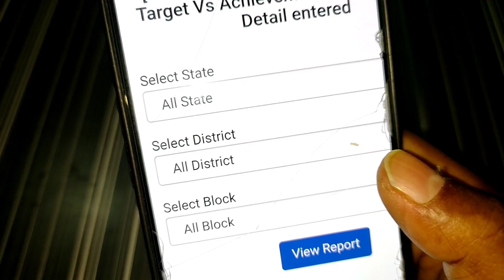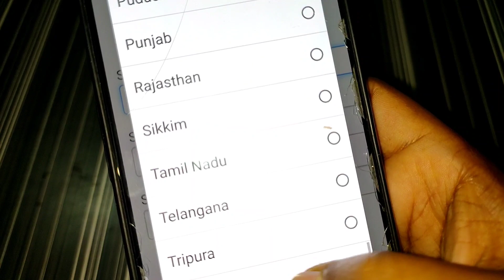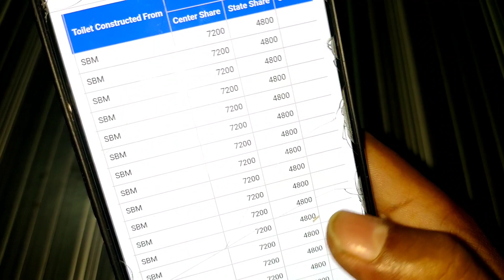सबके बैंक खाते में आये 4800 रुपये नई लिस्ट जारी, bank khate mein aaye 4800 rupye list jari